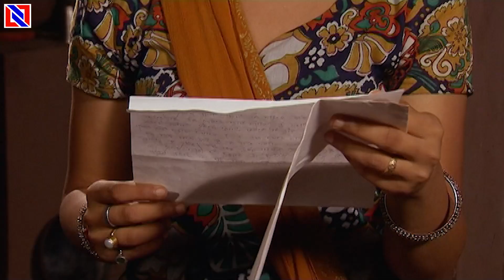कुसुम के अपहरण के पीछे कौन है? चंदा का रो-रोकर बुरा हाल! ठाकुर के पास क्यों गए चंदा के पापा?49 to 50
Serial :  Hamar Sautan Hamar Saheli
Digital Partner : INN Network
Company : Shivoham Entertainment Pvt Ltd.